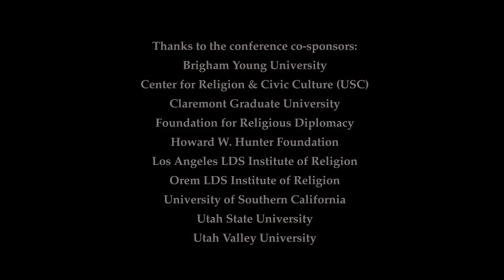USC 2010: Terry Muck (Interview Part 1)